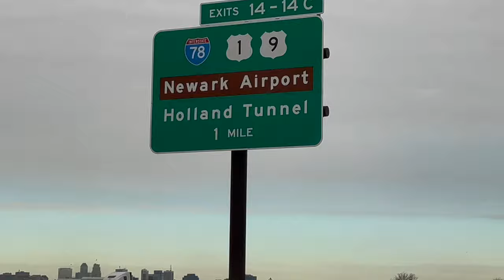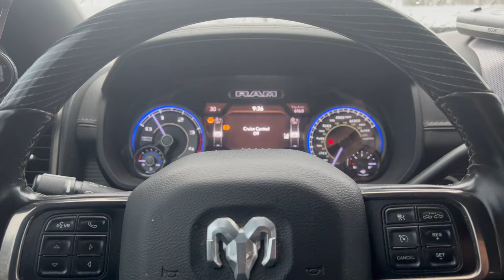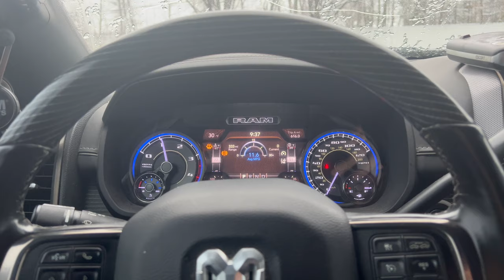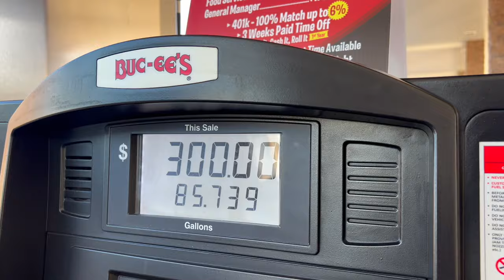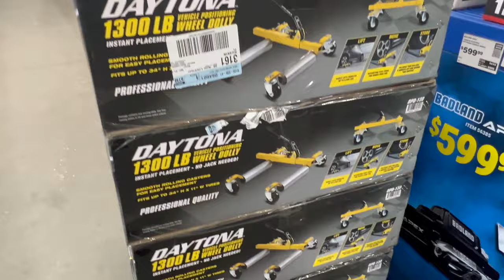First Transports With My NEW 44' Gooseneck Trailer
In todays video, you get to witness my first few Transports as I travel along the East coast, from Sunny 70 Degrees Florida, to Freezing Cold Connecticut, Battling the Salt rocks with my RAM 3500 Diesel Extended Cab, while Towing my New 44' Gooseneck.

In todays video I transported a Gorgeous black 70th Anniversary C8 Convertible Corvette for a new owner. A right hand drive Nissan GTR for a fathers gift to his son. An old school 93' 300SE Mercedes-Benz. A white Supra from a new Owner, also got to see a bunch of awesome Japanese imports from Sunset Auto Sales in Thomson, GA. Delivered a Harley Davidson to a friend in Florida, and I got to ride it! I also Picked up a great deal from @harborfreight with the 1300lb Daytona Wheel dollys.
Ending the video off at @port32fortlauderdale53  Port32, picking up a Mercedes S550 for a customer.

Find yourself stranded in the Northern Georgia Mountains and need a tow?
Timestamps:
00:00 - Intro
00:30 - 70th Anniversary C8 Corvette Convertible
02:30 - Battling Snow & Salt
03:45 - Love's Truck Stops are GREAT!
04:38 - Delivering a GTR
04:48 - wait for it..
05:21 - Bike Chucks
06:00 - Freezing Cold
07:45 - Picking up a 300SE Mercedes-Benz
09:18 - Picking up a Supra
10:40 - Awesome Japanese Imported Trucks!
15:20 - Cleaning Up the Truck & Trailer
17:00 - Great Harbor Freight Deals!
17:53 - Delivering the Supra in Florida
19:32 - Harley Ride in Miami
20:31 - Picking up a Mercedes S550